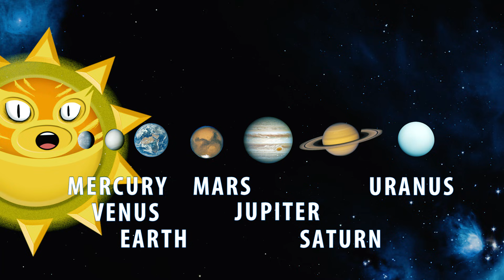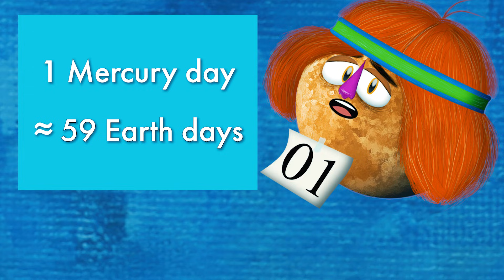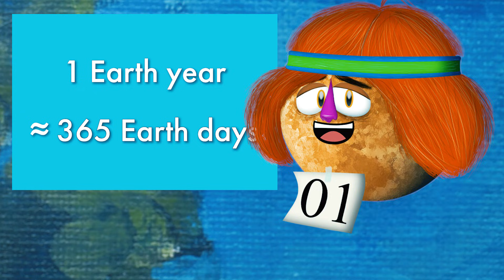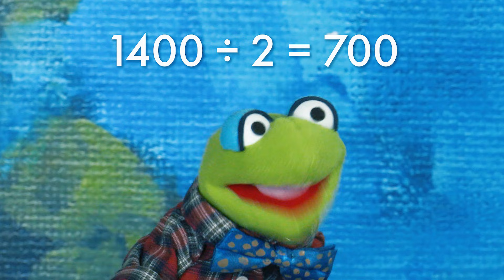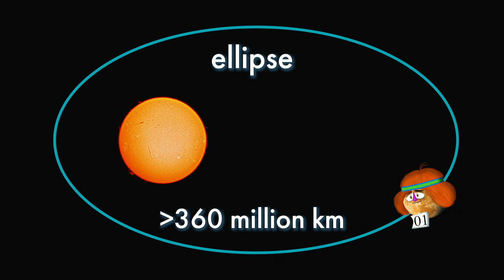Planet Mercury | Astronomy for Kids | Solar System Planets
Did you know MERCURY is the Number One planet in our Solar System? Mercury is the closest planet to the Sun. And the Fastest. And the Smallest!
In this video, your puppet friend Leonard meets Mercury and finds out what life would be like on Planet #1.
Turns out, Mercury is a lot like a moon. But it’s not a moon - it’s a planet!  Still, just to be sure, they play a game: Mercury, or the Moon?  Play along and see!

Looking for more great Astronomy videos?
We have a series of educational videos for kids all about space!

Do your kids love science? Puppet science is a great way to keep kids excited about science and do safe and educational science activities!  Perfect for preschool, kindergarten, and elementary school. Do you homeschool? Astronomy is a wonderful way to get kids excited about science in their own backyard!

We recommend these fun books for kids:

National Geographic Kids First Big Book of Space

The Girl Who Drank the Moon (2017 Newbery Medal Winner)

And we love this beautiful Moon in My Room nightlight!

Written by Kimberly Hatch Harrison
Performed by Cassi Jerkins and Michael Rosenbaum

Author: ESA - European Space Agency & Max-Planck Institute for Solar System Research for OSIRIS Team

Author: Jean-Pol GRANDMONT

Author: Osama Shukir Muhammed Amin FRCP (Glasg)